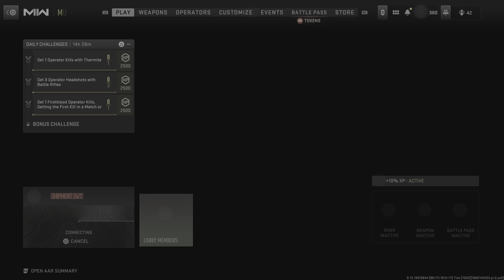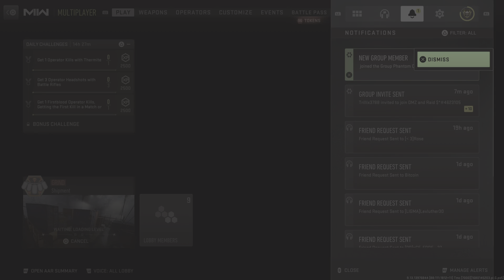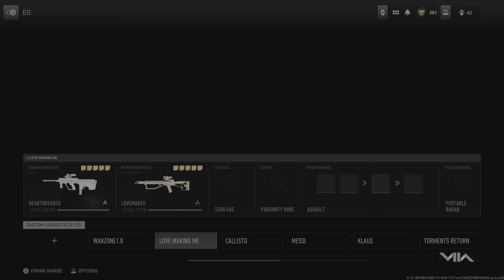Call of Duty: Modern Warfare II_20230331103813